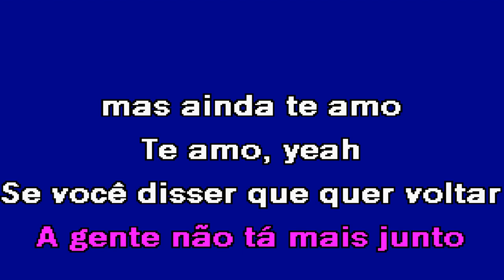ERRAR É HUMANO Manu Bahtidão Karaoke